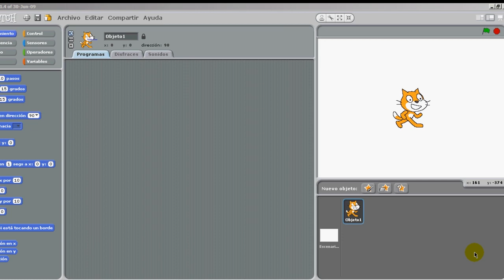Scratch - Cómo establecer un diálogo entre dos personajes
Video tutorial que explica cómo establecer un diálogo entre dos personajes.